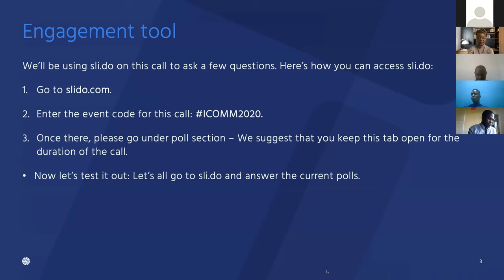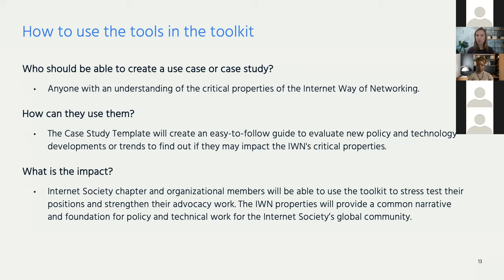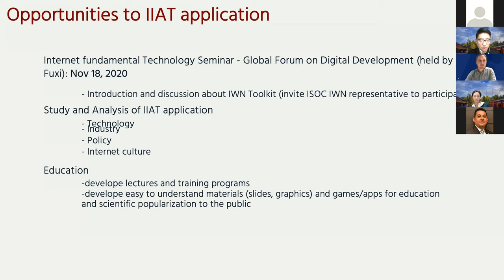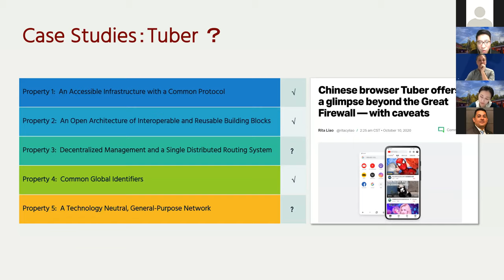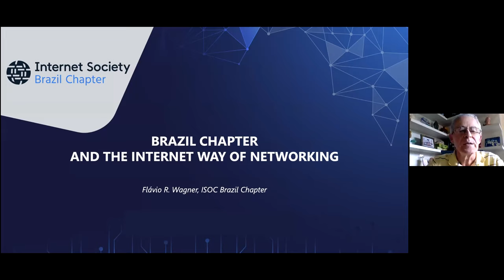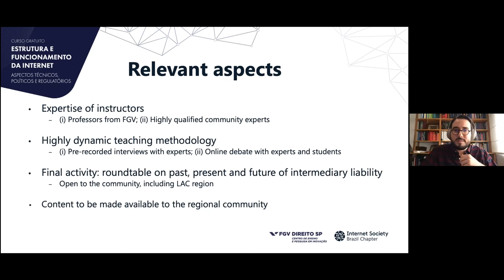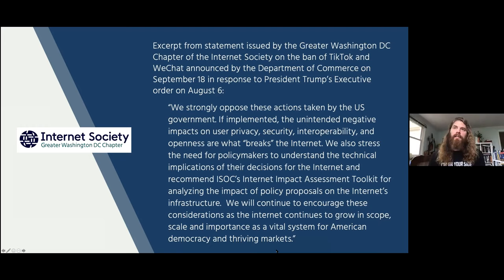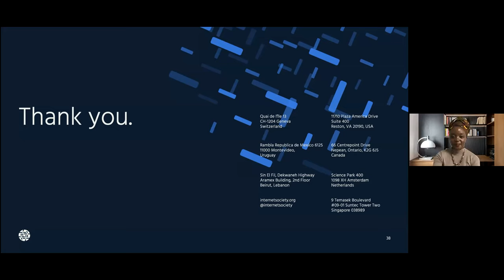InterCommunity 2020: Internet Way of Networking (French)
InterCommunity is a way for the Internet Society community to connect, and to provide a space for discussion of the issues most relevant to people.

Watch a one-hour virtual conversation about the Internet Way of Networking and the Internet Impact Assessment Toolkit that took place on 21 October 2020.